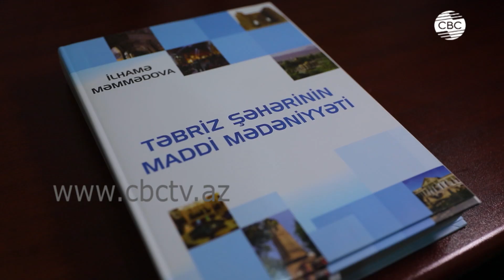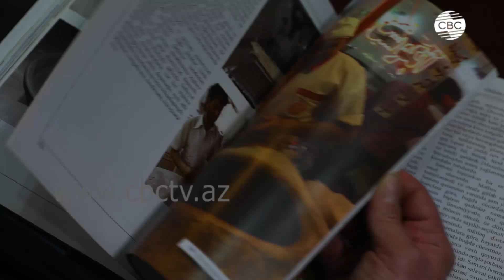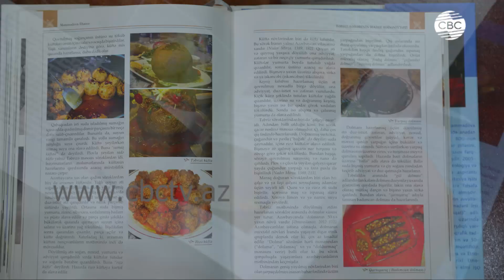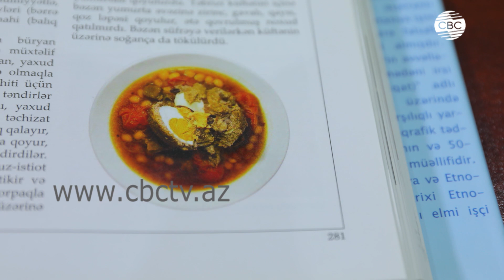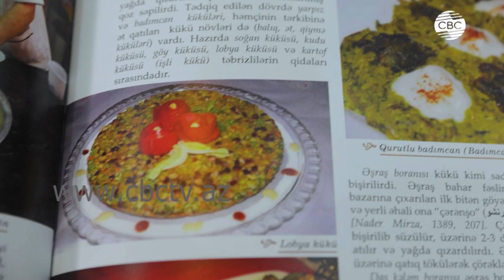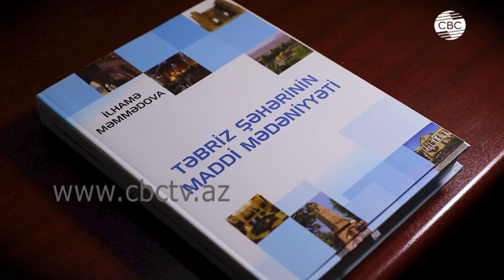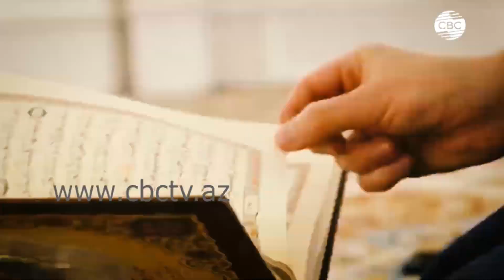Это Азербайджан 10.12.2022